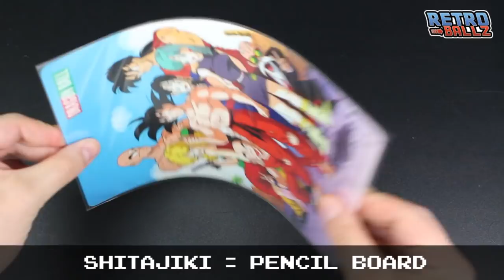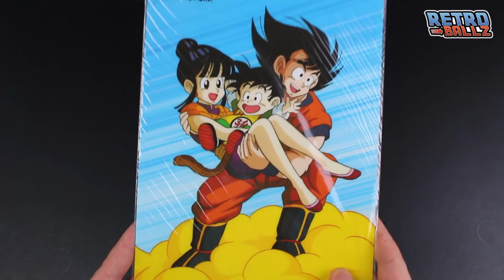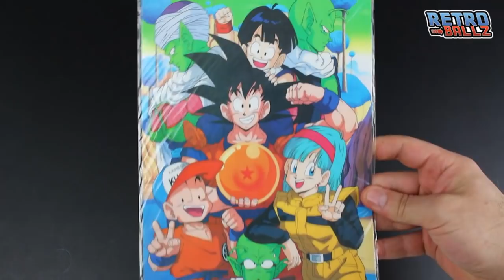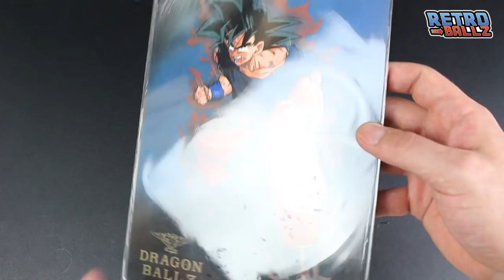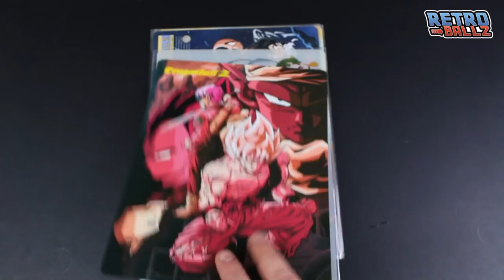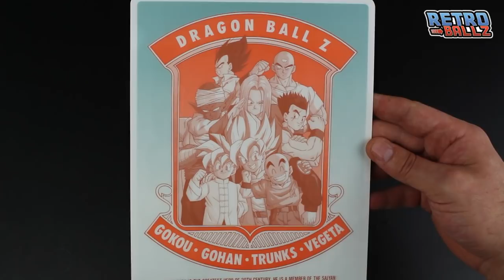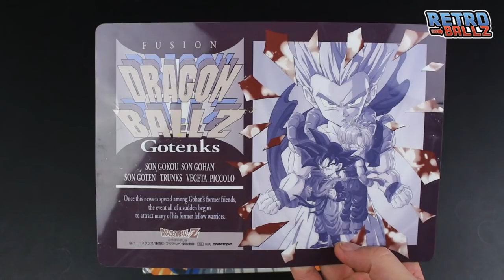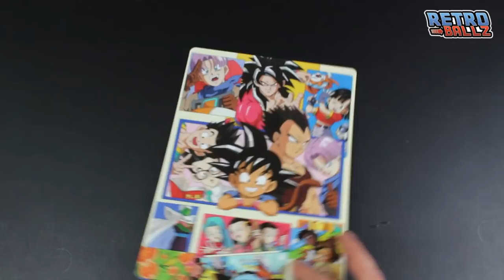cartes dragon ball shitajiki animetopia 1989 -1997 complete collection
collection complete des shitajikis animetopia dbz et dbgt de 1989 à 1997